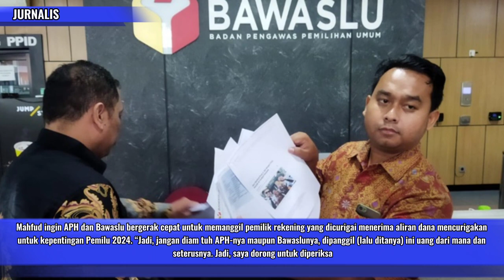BERITA TERKINI ~ MAHFUD MD MINTA BAWASLU DAN KPK USUT DUGAAN TRANSAKSI JANGGAL PEMILU